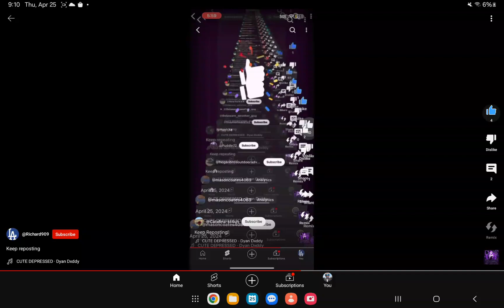it said keep r,eposting